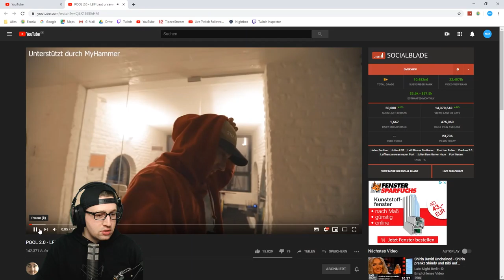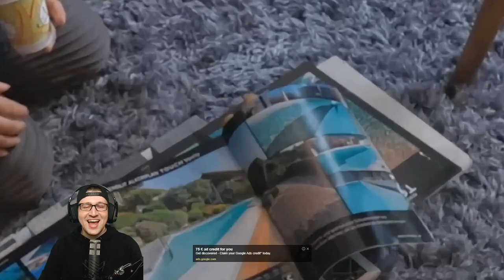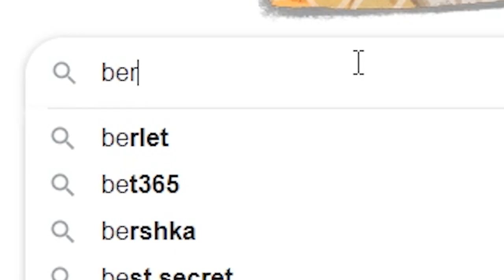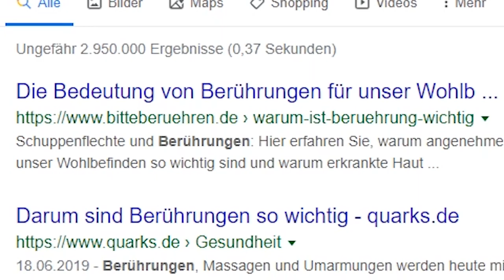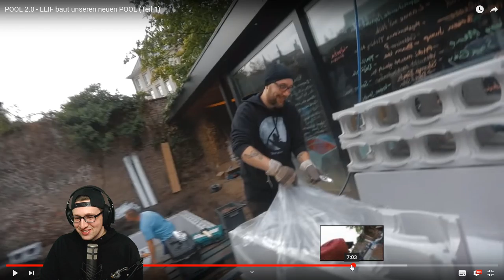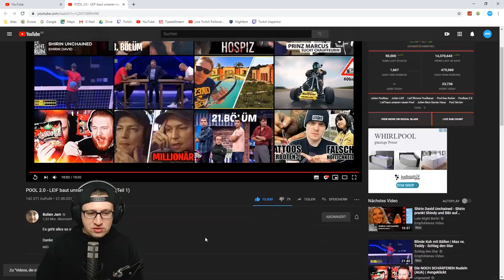Meine Reaktion auf Pool Bau von Julien Bam (mit Leif Rhinow) | Reed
REAKTION 👀
Hier kommt das Reaktion-Video zum Pool Bau von Julien Bam mit Leif Rhinow.

Outro 🎶
Watch: goo.gl/Xnm6B5